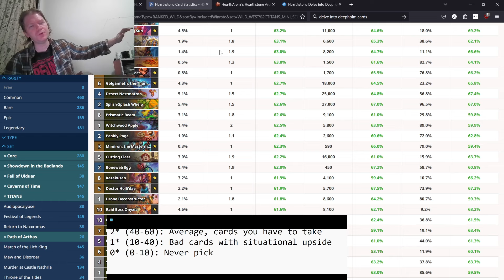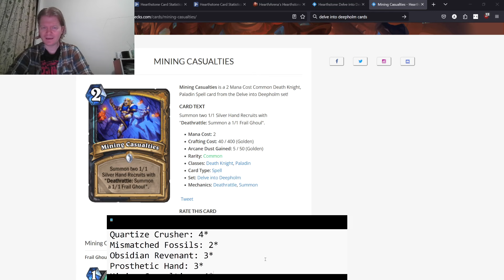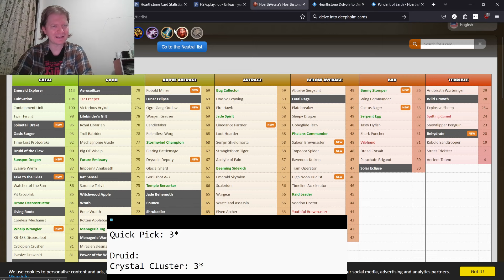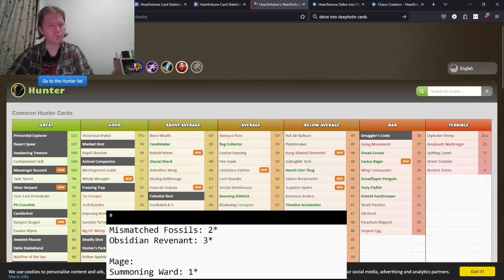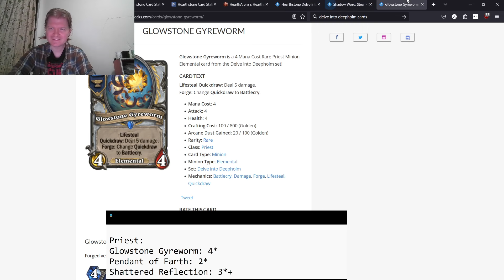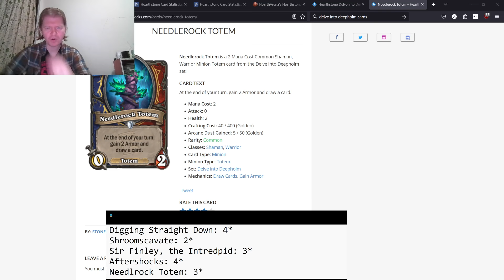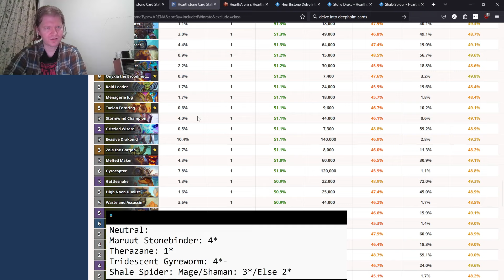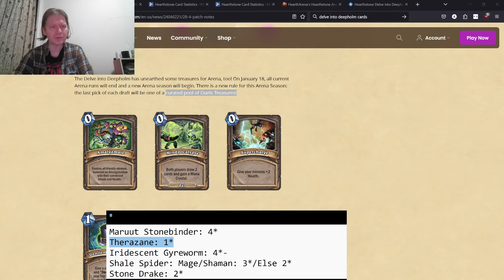An Arena Analysis: Delve into Deepholm miniset card review.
A card review of the Delve into Deepholm Hearthstone mini-set review.  To see a written record of my scores, go